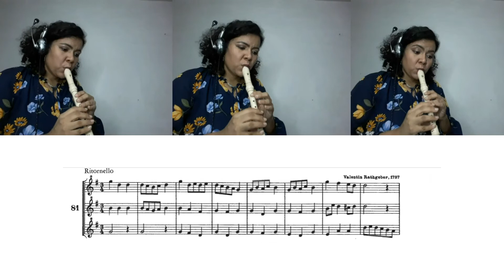Método Monkemeyer: lecciones 74 al 81 | Como Tocar o Enseñar la Flauta Dulce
📚Canal Telegram para descargar métodos y partituras:
si deseas colaborar con el Canal, y el trabajo que hago, puedes adquirir algunos de los métodos de flauta o donar lo que puedas vía paypal